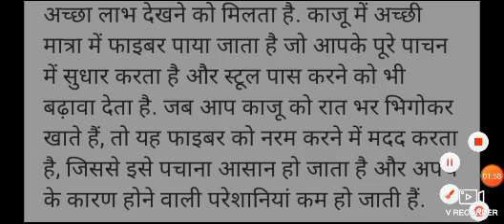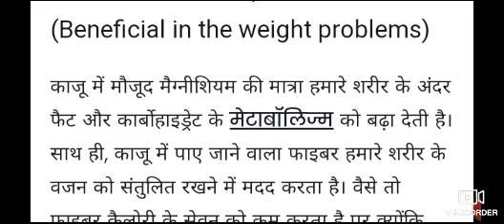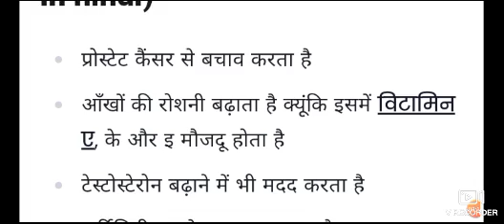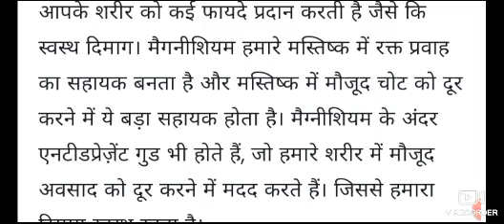भीगे हुए काजू खाने के फायदे//काजू खाने के फायदे/Cashew Raisins and Almonds with Milk Benefits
काजू, किशमिश और बादाम खाने के फायदे-  Cashew Raisins and Almonds with Milk Benefits in hindi

दूध में काजू, किशमिश और बादाम खाने के फायदे-  Cashew Raisins and Almonds with Milk Benefits in Hindi

दूध में मखाना, बादाम और किशमिश उबालकर पीने के 6 फायदे
दूध में उबालकर खाएं काजू, किशमिश और बादाम, मिलेंगे जबरदस्त फायदे
Dry Fruits Benefits: काजू, किशमिश, बादाम एक साथ खाने के चमत्कारिक फायदे, आप हो जाएंगे हैरान

 वजन बढ़ाने में सहायक · खून की कमी होती है दूर · शरीर में रहती है एनर्जी · पाचन क्रिया रहती है दुरुस्त · मांसपेशियों के लिए

दूध में उबालकर खाएं मखाना, बादाम और किशमिश, मिलेंगे जबरदस्त फायदे ...

roj Raat me khaskhas wala dudh peene ke fayde

दूध में मखाना, बादाम और किशमिश उबालकर खाने के फायदे | Makhana ...

गर्म दूध में मखाना मिलाकर खाने से होते है चौकाने वाले फायदे । गर्म दूध के ..

रात में खसखस वाला दूध के फायदे
Benefits Of Drinking Poppy Seeds Milk At Night

रोज भीगे अंजीर के फायदे//Bheege Anjeer Khane ke Fayde//भीगे हुए अंजीर खाने के फायदे/anjeer ke fayde

खाली पेट अंजीर खाने के फायदे: Khali Pet Anjeer Khane ke Fayde: Fig Benefits on Empty Stomach

अंजीर और काजू खाने के फायदे-
 Soaked Figs and Cashew Benefits
अंजीर बादाम किशमिश एक साथ खाने के फायदे//अंजीर खाने  के फायदे//anjeer khane ke fayde
अंजीर और किशमिश खाने के फायदे /अंजीर खाने  के फायदे/anjeer aur kishmish khane ke fayde

Anjeer Price

अंजीर खाने  के फायदे//anjeer khane ke fayde//anjeer khane ke Labh/ पुरुषों के लिए अंजीर के फायदे
अंजीर बादाम किशमिश एक साथ खाने के फायदे

link

link

People also search form

Dudh mein makhana badam aur kishmish khane ke fayde full

रात को सोते समय 4 मखाने खाने से पैरों तले जमीन खिसक जाएगी इतने फायदे के सोचेंगे भी नही

दूध और मखाने खाने के नुकसान

काजू, बादाम किशमिश एक साथ खाने के फायदे

दूध में बादाम मिलाकर पीने के फायदे